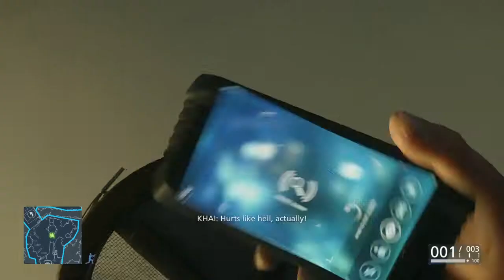Battlefield™ Hardline Part 7 - Episode 3 The Swamp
This video of Battlefield Hardline includes the beginning of Episode 3 and an encounter with a vicious gator.